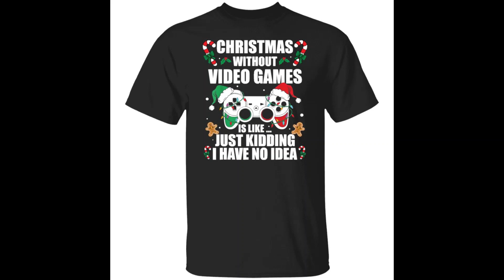Christmas without video game Christmas sweater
Christmas comes only once a year, an opportunity for us to see the scenery on the street all over Santa Claus holding bags full of gifts and candies to each house to give obedient, lovely children, the children are not happy. wearing costumes with the main colors of white, red, and blue down the street, taking pictures by the street lights and with the reindeer, bright lights all over the street…Christmas without video game is like just kidding i have i idea Christmas sweater, shirt, hoodie, sweatshirt,...available at bucktee.com promises to help you have an unforgettable experience in your life.